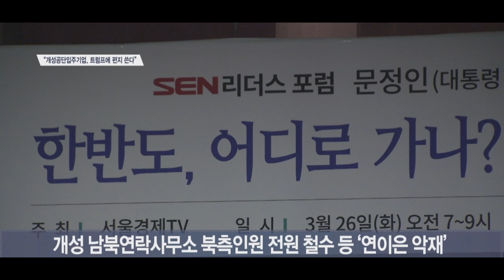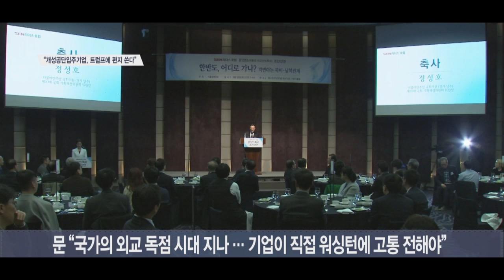개성공단입주기업회장 “트럼프에 개성공단 고통 알리는 편지 쓸 것”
[앵커]
앞서 보도해드린 것처럼 기업과 정부 모두가 함께 외교에 나선다면, 그 효과가 클 수밖에 없는데요.
이에 신한용 개성공단입주기업협회장은 트럼프 미국 대통령에게 직접 편지를 쓰고 유엔대북제재위원회를 설득하겠다는 계획을 밝혔습니다.
또 현장의 개성공단 입주기업인들 역시 가장 직접적인 당사자 중 하나인 만큼 절실함을 토로했습니다.
고현정 기자의 보도입니다.

[기자]
강연장 한 켠에 진지한 표정으로 자리한 개성공단 입주 기업인들.
그 누구보다 문정인 대통령 통일·외교·안보 특보의 메시지에 집중합니다.
개성공단이 닫힌 지 4년이 된데다 2차 북미 정상회담에 걸었던 기대마저 무너지며 이른바 그로기 상태에 빠졌기 때문입니다.[PiP]

[인터뷰] 박용만 / (주)녹색섬유 대표, 개성공단 입주 기업
“기업들 입장에서는 지금 희망고문을 당하고 있는 거에요. 왜냐하면 새 정부가 들어오고서 개성공단이 곧 열릴 거라는 희망 때문에 직원들도 그대로 유지하고 있었고 그러니까 리스크는 점점 커져가고 있는 거죠. 125개 기업 중에서 약 30여 개 업체가 이미 상당히 그로기 상태로 되어 있어요.”

개성공단기업의 시설 점검을 위한  제8차 방북 신청이 지난 22일 유보됐고, 같은 날 북한은 또 개성 남북공동연락사무소 북측 근무인원을 전원 철수하는 등 계속되는 악재에 기업인들의 속은 계속 타들어갔습니다.
지난 25일 남북연락사무소의 북측 인원이 일부 복귀했지만 개성공단 재개까지는 갈 길이 먼 상황.
이에 신한용 개성공단 입주기업협회장은 “도널드 트럼프 미국 대통령에게 편지를 쓰고 대북제재위원회도 직접 찾아가겠다”고 말했습니다.
4년째 멈춰선 개성공단의 문제를 정부의 몫으로만 남겨두기보다는 적극적으로 개성공단의 실정을 알려 민관이 함께 해결의 물꼬를 트겠다는 겁니다.

[인터뷰] 신한용 / 개성공단기업협회장
“트럼프 대통령께 보내는 공개 서한도 미 대사관을 통해서 전달을 하려고 준비를 하고 있고요. 오늘 문 특보님 강연에서도 나왔듯이 대북제재위원회에도 저희가 방문을 해서 우리의 의지를, 의견을 전달할까 그렇게 준비를 하려고 계획하고 있습니다.”

이는 문정인 특보가 오늘 열린 SEN리더스포럼 조찬 강연에서 “국가가 외교를 독점하는 시대는 지났다”며 “체계적인 전략을 가지고 개성공단의 고통을 워싱턴과 유엔에 전달해야 한다”고 조언한 것과도 일맥상통합니다.
현장을 찾은 개성공단기업인들 모두 이에 적극 동참하겠다는 뜻을 밝힌 동시에 “정부가 남북경협의 리스크를 보완하는 법적·제도적 장치를 마련해달라”고 재차 강조했습니다.

[영상취재 이창훈, 윤덕영 / 영상편집 김준호]